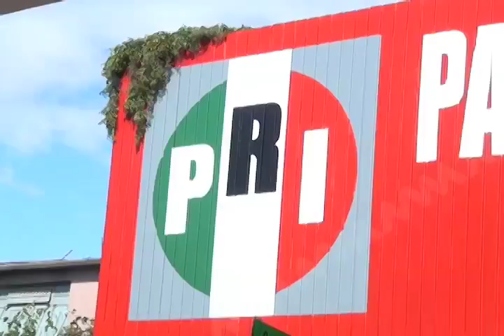REGISTRO PRE CANDIDATOS PRIMERA PARTE MVM TELEVISIÓN